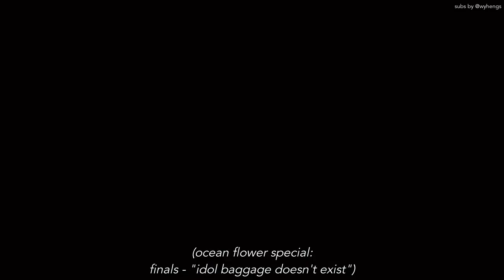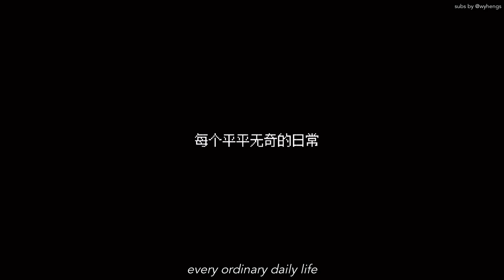[ENG SUB] wu yuheng · CHUANG 2021 finals vlog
subs for yuheng's second vlog from the ocean flower island! this is a compilation & features a lot of the CHUANG2021 trainees as well as eating, the 2nd public performance, the MV, idol baggage and post-finals. thank you for an amazing experience～
吴宇恒 0602 海花岛特辑 · 决赛篇：偶像包袱是不存在的